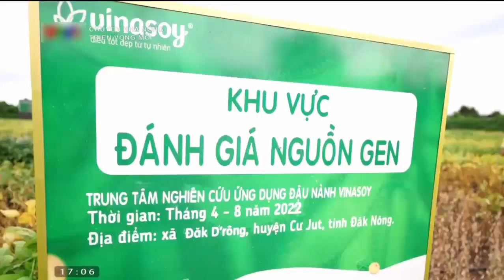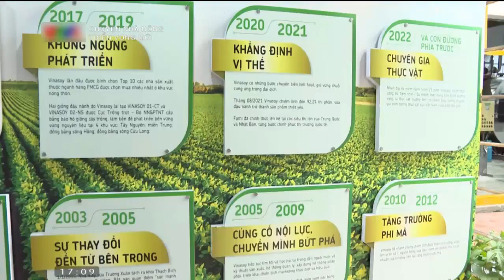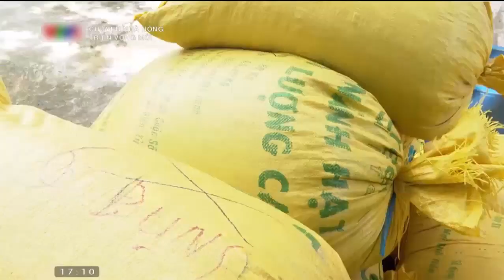Mô hình trồng đậu nành theo hướng liên kết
Chọn  giống ngắn ngày, tính thích ứng rộng và cho năng suất cao như: DT84, DT96, DT12... Thời gian sinh trưởng từ 80-90 ngày. Lượng giống: 2,5-3kg/sào. Đậu tương vụ đông gieo trồng càng sớm năng suất càng cao.
1. Chuẩn bị đất:
Chọn chân vàn, vàn cao, chủ động tưới tiêu, đất có thành phần cơ giới nhẹ càng tốt. Khẩn trương rút nước trước thu hoạch 11-12 ngày. Thu hoạch lúa chín hoa ngâu, thu hoạch gọn cánh, thu hoạch đến đâu gieo trồng vụ đông đến đấy theo hình thức cuốn chiếu với phương châm “sáng thu lúa, chiều trồng đậu tương” tranh thủ thời vụ và ẩm độ đất.
2. Biện pháp gieo trồng:
Phương pháp gieo vãi: Sau thu hoạch tạo rãnh thoát nước, ruộng phẳng cày 1 xá dọc ruộng tạo rãnh, ruộng không phẳng 2m cày 1 xá tạo rãnh thoát nước. Phân lượng giống tương ứng 3kg/sào để gieo đều. Ẩm độ ruộng gieo vãi đảm bảo đứng còn lún chân, gieo đến đâu dùng công nông gắn bánh lồng chạy đè đậu ngay trong ngày, không để qua ngày.
Phương pháp tra rạch: Gặt sát gốc rạ, sau gặt tạo rãnh thoát nước bằng cày, cuốc, các rãnh cách nhau 1,5m (bằng bề ngang luống). Sau đó dùng nông cụ tạo rạch ngang luống sâu 2-3cm, các rạch cách nhau 30-35cm và tra hạt vào rạch, hạt cách hạt 3-5cm.
Phương pháp tra gốc rạ: Thu hoạch lúa xong tạo rãnh thoát nước như trường hợp gieo vãi. Dùng tay gạt nghiêng gốc rạ, tra mỗi gốc rạ 1-2 hạt vào kẽ, tiếp xúc giữa đất và gốc rạ, tuyệt đối không tra vào giữa gốc rạ hạt đậu sẽ không hút được ẩm để nảy mầm.
* Lưu ý: Dùng phương pháp gieo nào cũng đảm bảo mật độ 50 cây/m2 là hợp lý.
3. Phân bón:
Để bón cho 1 sào cần 200kg phân chuồng, 3kg urê, 10kg lân, 3 kg kali. Phân chuồng ngâm vào hố ở góc ruộng. Nếu đất chua bón lót 15kg vôi bột/sào. Cách bón: Bón thúc lần 1 khi đậu có 1 lá thật với 5kg lân + 1,5kg đạm urê. Bón thúc lần 2 khi đậu có 3-4 lá với 5kg lân + đạm urê 1,5kg + 1,5kg kali. Bón thúc lần 3 khi đậu có 5-6 lá với 1,5kg kali. Mỗi lần bón thúc đều phải hòa đều các loại phân với nước phân chuồng rồi tưới. Phải tưới bón tập trung sau 23 ngày phải bón xong toàn bộ các loại phân cho đậu.
4. Chăm sóc đậu tương:
Chế độ nước: Tuyệt đối không để đậu bị úng nước giai đoạn từ gieo đến trước khi có lá thật và giai đoạn ra hoa tạo quả. Giữ đủ ẩm để đậu phát triển.
Làm cỏ cho ruộng đậu: Các đợt bón thúc kết hợp cắt cỏ dại, đắp vào gốc đậu, để cỏ không cạnh tranh dinh dưỡng với đậu. Đồng thời bổ sung màu và giữ ẩm cho đậu.
Phòng trừ sâu bệnh, chuột hại: Tiến hành diệt chuột bằng các biện pháp tổng hợp như biện pháp canh tác, thủ công, sinh học và hóa học. Dùng thuốc Padan, Nuvac, Dipterex diệt rệp, sâu đục quả, sâu ăn lá, ròi lá... Dùng thuốc Zinheb, Tilsupper diệt gỉ sắt, sương mai, đốm nâu hại lá đậu. Dùng Validamicin để trị lở cổ rễ đậu...
1/ Chọn giống
- Chọn các loại giống có triển vọng cho năng suất cao, thời gian sinh trưởng ngắn khoảng 70-80 ngày như: MTĐ 176, OMĐN 1, ĐT 2000, ĐT 2006. Với các giống trên, nếu chăm sóc đúng kỹ thuật năng suất có thể đạt 2,5-3 tấn/hécta.
2/ Chuẩn bị đất trồng
Trồng đậu nành có 2 cách làm đất, không làm đất:
- Không làm đất: Trồng trên nền đất lúa cần đốt gốc rạ và cỏ trước khi gieo sạ. Nếu gieo hạt bằng cách tỉa lỗ, nên sử dụng chày có đường kính 2cm làm lỗ trước khi gieo. Cách này ruộng phải thoát nước tốt khi có mưa nhiều.
- Làm đất: Xới đất cho tơi xốp, cứ 5m đào rãnh sâu 30cm và rộng 20cm để giúp cho việc tưới tràn thuận lợi và thoát nước tốt khi mưa nhiều.
3/ Gieo hạt
- Nếu trồng đậu nành theo cách chọc lỗ, mỗi lỗ bỏ 2-3 hạt, khoảng cách giữa các lỗ là 10cm, khoảng cách giữa các hàng 40cm. Lượng hạt giống cần cho phương pháp trồng bỏ lỗ là 60-70kg/hécta. Sau khi gieo hạt, dùng rơm phủ kín mặt ruộng để giữ độ ẩm, hạn chế cỏ dại phát triển, giảm công tưới và hạn chế xì phèn từ lớp đất dưới lên và giữ được lớp đất mặt không bị nén khi tưới. Ngoài ra, dùng rơm phủ, sau vụ đậu nành đất sẽ có thêm một lượng phân hữu cơ rất tốt cho cây trồng vụ sau.
- Để giảm bớt công lao động, nhiều nông dân dùng máy sạ đậu sạ theo hàng. Tuy nhiên, sạ hàng mật độ cây thường phân bố không đều nên khi làm cỏ, bón phân gặp khó khăn hơn.
4/ Chăm sóc
- Tưới nước: Giai đoạn đầu cây đậu nành còn nhỏ chỉ nên tưới bằng vòi hoa sen. Khi cây được 15-20 ngày có thể tưới tràn. Khi tưới tràn không nên để rãnh đọng nước nhiều, cây sẽ sinh trưởng yếu và dễ phát sinh một số loại sâu bệnh. Đặc biệt, giai đoạn gần thu hoạch thường có mưa nhiều, bà con thường xuyên đi khơi các rãnh cho nước thoát nhanh, tránh ứ đọng nước trong ruộng sẽ làm hư trái. Cây đậu nành chịu hạn rất tốt nên nếu trời nắng thì 6-7 ngày mới tưới một lần.
- Làm cỏ: Sau khi rải hạt giống, dùng thuốc trừ cỏ Dual 720 EC để phun diệt cỏ suốt vụ. Liều lượng sử dụng là 1-1,2 lít/hécta. Nên phun thuốc diệt cỏ trước khi phủ rơm. Nếu trồng trên đất lúa, sau gieo hạt được 10-15 ngày nếu có nhiều lúa mọc lên bị rầy di chứng từ vụ lúa trước dùng thuốc Onecide hoặc Nabu để diệt.